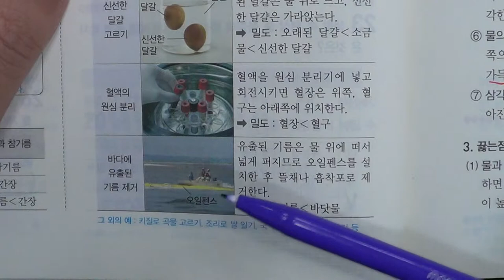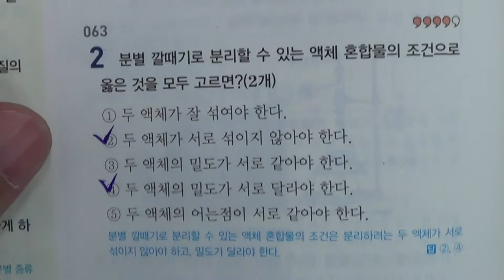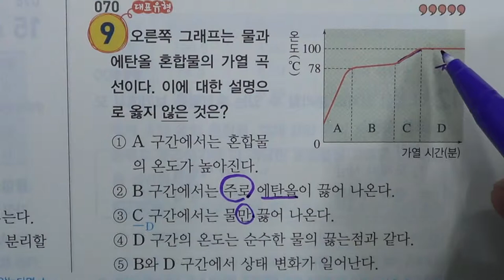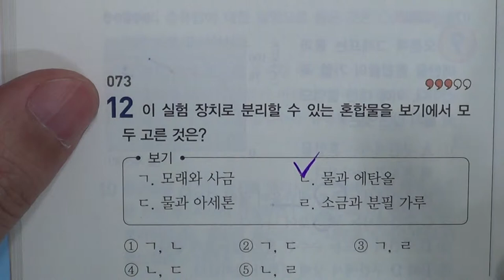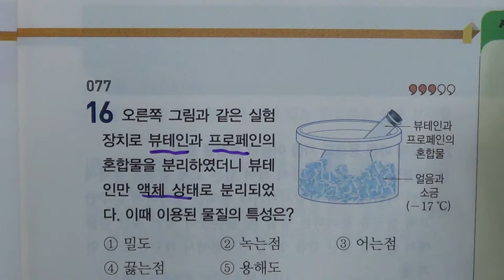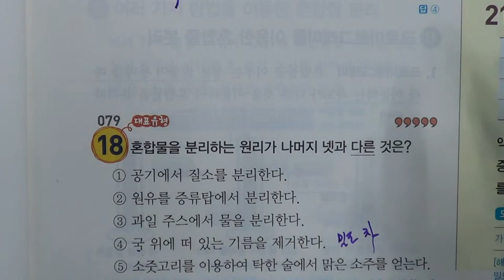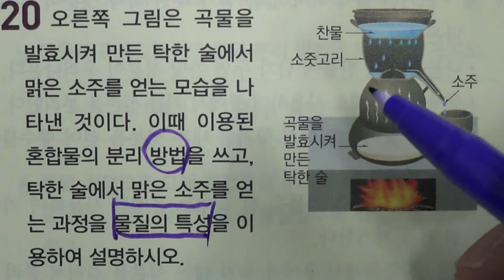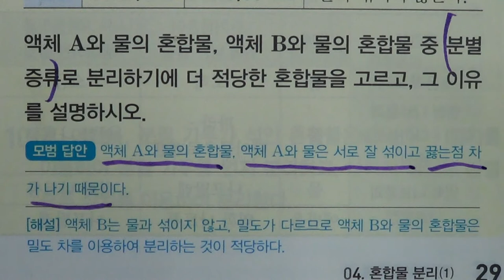송도신도시 송도 학원 종합학원 중등부 2학년 과학 5단원 4 혼합물 분리 (1)